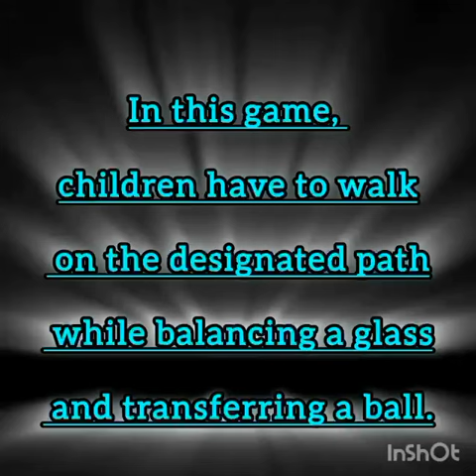"Pathway Precision: The Ultimate Balance and Transfer Challenge for Kids"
G D Goenka Public School, Jhajjar @ Top Private School in Jhajjar# Admission open for all Classes# Best 10 Schools with World Class Infrastructure in Haryana# Indoor Sports: World Class Sports Facility # Top CBSE Curriculum Schools in Jhajjar Haryana